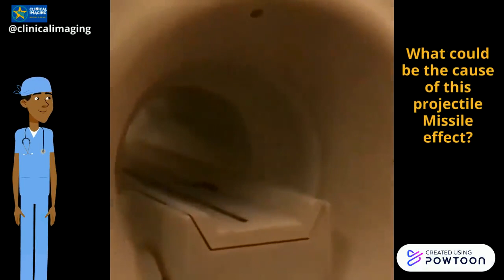MRI Projectiles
MRI Projectiles-- When unacceptable materials, instruments, objects comes within the MRI Range there is usually an attraction between it and the MRI field and could lead to accident, projectile, dislodgement of such objects.
Which factor of the MRI is responsible for the mishaps seen in the video ?